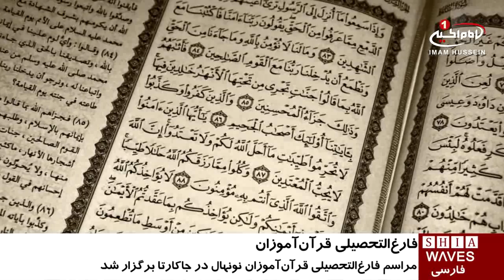مراسم فارغ التحصیلی قرآن‌ آموزان نونهال، در اندونزی / ۲۴ آبان ۱۳۹۵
مراسم فارغ التحصیلی قرآن‌ آموزان نونهال، در اندونزی

مراسم فارغ‌التحصیلی شماری از قرآن‌‌‌آموزان نونهال دختر و پسر در اندونزی که موفق به حفظ بخش‌هایی از قرآن کریم شده بودند، در شهر «جاکارتا»، پایتخت این کشور برگزار شد.

به گزارش پایگاه اطلاع رسانی دار القرآن آستان_مقدس_حسینى، این مراسم به همت مرکز بین‌المللی تبلیغ قرآنی برگزار شده و در آن با حضور تعدادی از اساتید و دست اندرکاران، از نونهالانی که چهار جزء قرآن کریم را حفظ نموده بودند، تمجید شد.

محمد باقر المنصوری، ناظر شعبه دارالقرآن آستان حسینی در اندونزی، در این باره گفت: این مرکز تلاش می‌کند با تجلیل از قرآن‌آموزان و برگزاری مراسم فارغ‌التحصیلی برای آن‌ها، قرآن‌آموزان را به ادامه شرکت در دوره‌های قرآنی و حفظ آیات قرآن تشویق کند.

بنابر این گزارش، در این مراسم تلاوت گروهی قرآن، همراه با ترجمه اندونزیایی اجرا  و در ادامه بخش پرسش و پاسخ درباره محفوظات قرآنی برگزار شد.

لازم به ذکر است، شعبه دارالقرآن الکریم در اندونزی، در طول سال دوره‌های ویژه حفظ قرآن را برگزار می‌کند که با استقبال گسترده مردم این کشور مواجه شده است.